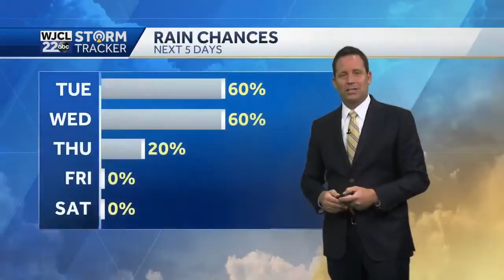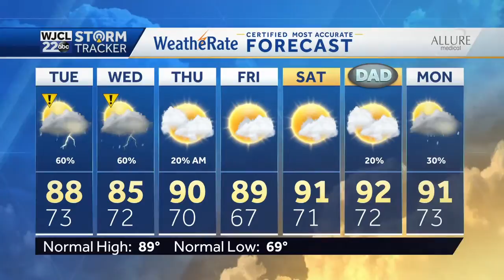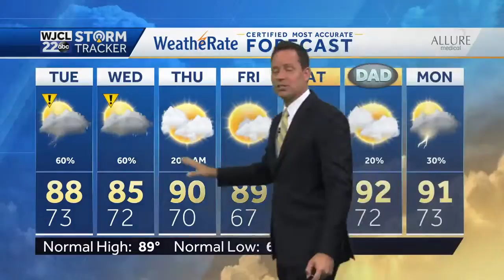More rumbles of thunder possible early this week